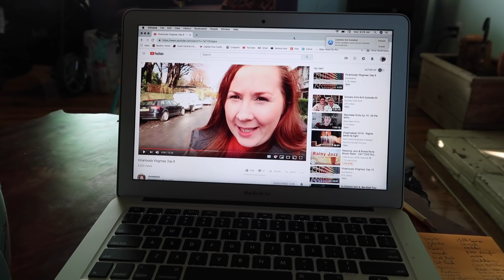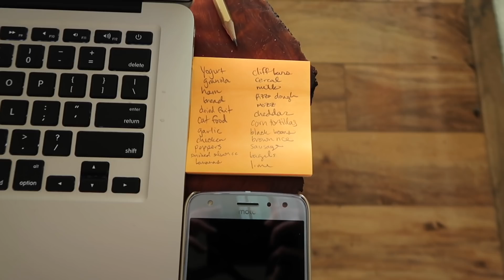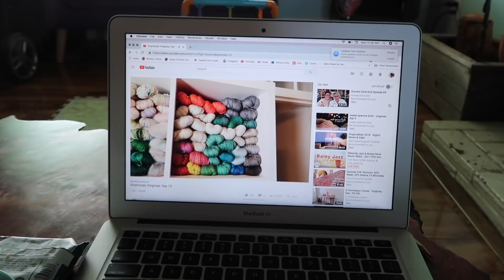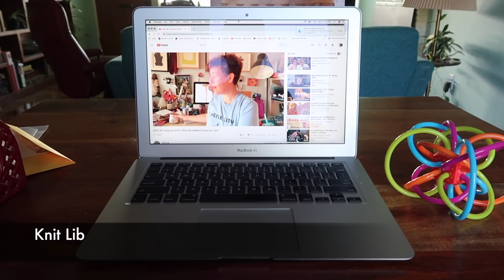Vlogmas. December 10.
Squirrel Pie Productions is doing Vlogmas 2018! Tune in throughout the month of December for short and fun vlogs.

DynamiteTrujillo on Instagram and Ravelry